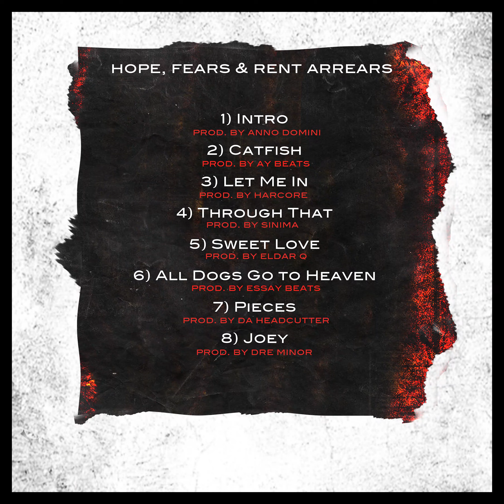FILTH - LET ME IN [AUDIO]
TAKEN FROM THE NEW EP - HOPE, FEARS & RENT ARREARS